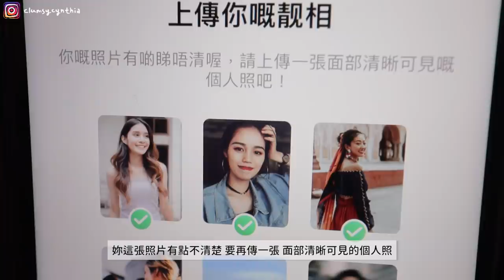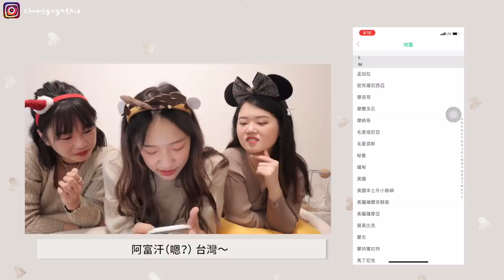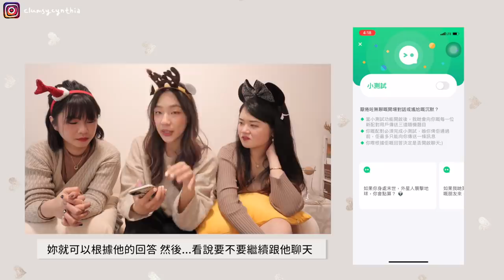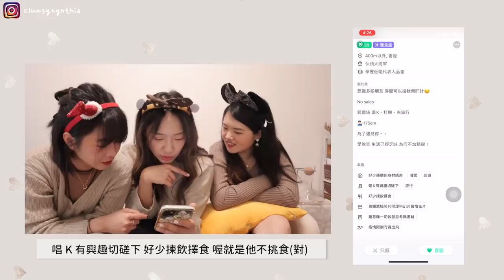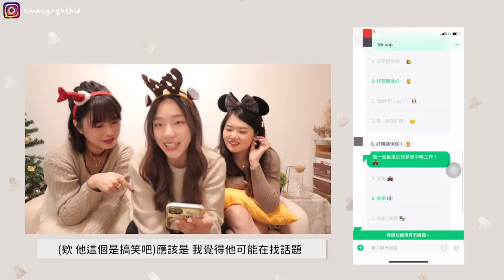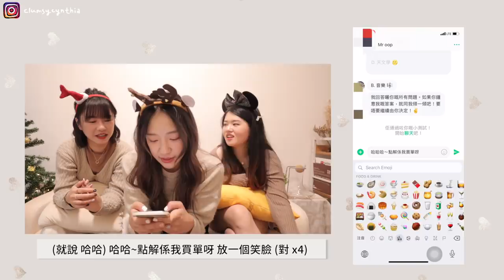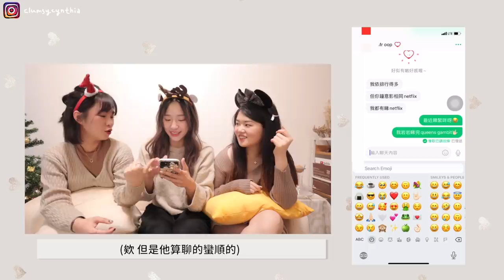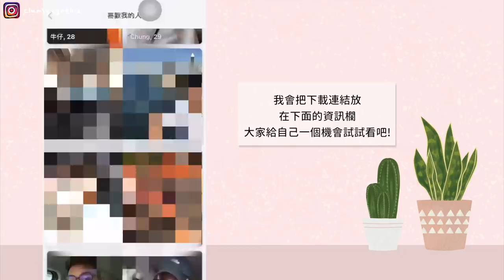男友sor!🤫 台灣人挑戰用廣東話和陌生男子聊天交友?! 🇭🇰🇹🇼 結果變成廣東話小教室聽寫練習🤓 順便幫親愛的同事徵友脫單啦💕🤟🏼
大家先冷靜啊 我跟ian還好好的
只是今天來練習下廣東話而已xdd
（雖然自己玩得很開心）

還沒用過Omi或是交友軟體的話 給自己一個機會吧 :)

OMI現在有推出premium加量不加價
例如大家可以幫match到的對象改綽號
搜索好友 或是看到對方是否已經讀了訊息
還有無限右滑、查看誰喜歡我的功能唷～

另外如果大家在omi上有滑到Witty的話
不要害羞 去跟他say hi一下吧！（誤